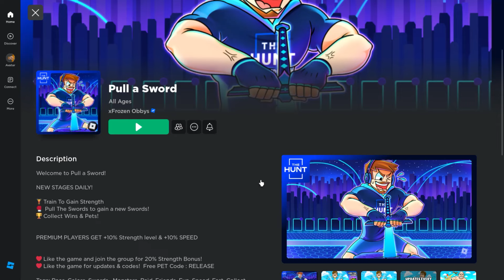The Hunt 30: Pull a Sword (play time: 21 mins) +UGC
▼▼Game link▼▼